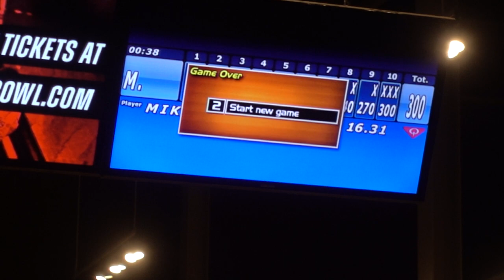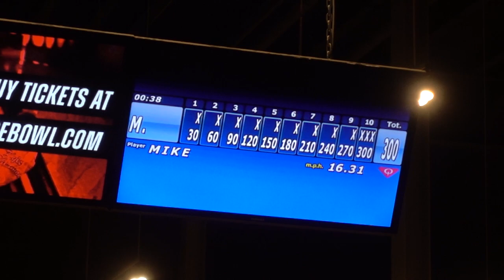300 GAME AT BAYSIDE BOWL!!!! (From 6/25/23 in Portland, ME)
Wow, I can't believe it's almost been 9 years since the last time I rolled a 300 game in general, which was at Dover Bowl way back in September of 2014. Like the previous two times I've hit 300, this was only in practice and not league play. I also got some EXTREMELY fortunate carry in this one along the way that really helped, carrying several lighter hits and getting good mixing action with the pins too. In addition, due to the humidity, I pretty much couldn't slide at all on the approach as well today, so I was planting my foot pretty much on every shot as I approached the foul line. For some reason I actually didn't feel as nervous as I normally get, even though many people started really cheering like crazy while I was bowling :P

Mainly came up here today to check out Bayside as the center gets ready for the PBA to return here in September, so this was a great day overall to say the least. ^_^

The ball I was using was the Hammer Black Widow Ghost Pearl, which is the same ball I mainly used to roll my 800 series earlier this year. :)